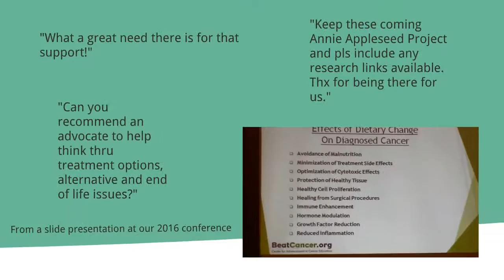Annie Appleseed Project PresentationEndOfYear 2016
End of Year Appeal
Imagine this is our money tree - but the branches are empty.  Will you help fill them in?
3 Steps 4 Health
We handed out over 12, 000 health-messaged Postcards in 2016
We attended conferences and cancer meetings all around the Globe
San Francisco
Tampa
We talked with thousands of people with cancer - phone, email, in person.  When folks have questions about natural approaches, we ARE the go-to for information.
"...how many times have you been right? More often than not. Just keep trying, one of these days everyone will know you speak truth."
"The most difficult part at this point is choosing the course of treatment and am looking to you for some guidance.  So, what do you think?"
"She said you were very helpful and I can hear the relief in her voice from have spoken with you. I’m so glad I could send her your way given your knowledge about CAM resources."
15 seconds about us
"What a great need there is for that support!"
"Can you recommend an advocate to help think thru treatment options, alternative and end of life issues?"
"Keep these coming Annie Appleseed Project and pls include any research links available. Thx for being there for us."
From a slide presentation at our 2016 conference
2016 conference - upper left, lunch buffet,breakfast bar, audience and Prize drawing table of items
We have no staff, no rent.
Dallas, TX Philadelphia, PA Bonita Springs, FL, many more.